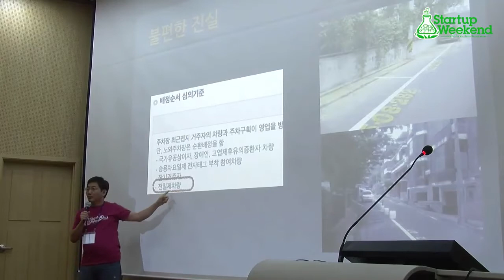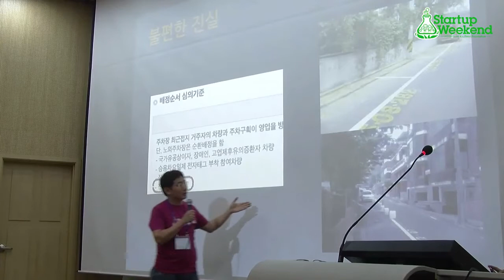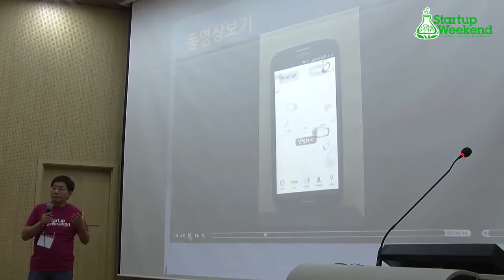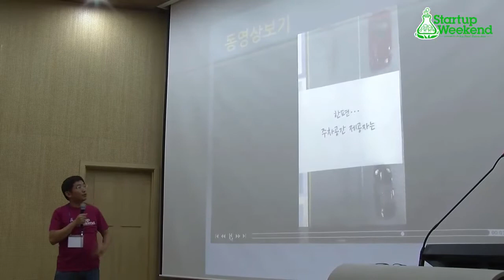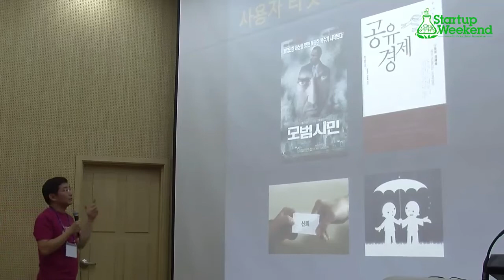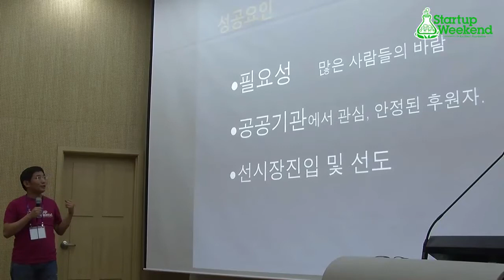[쫄지말고 투자하라] #45 모두의 주차장 강수남 대표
모두의 주차장 강수남 대표